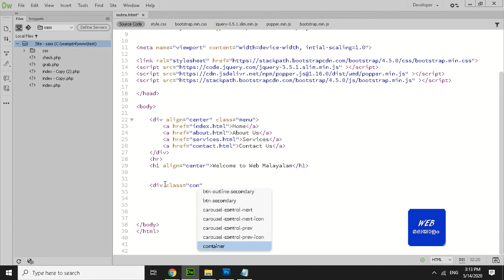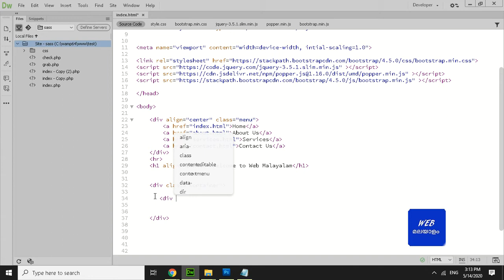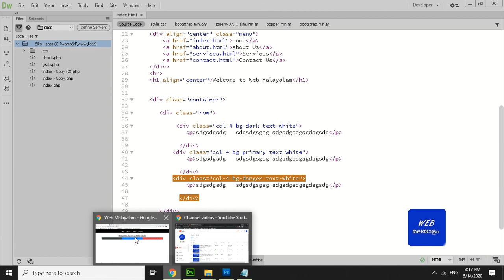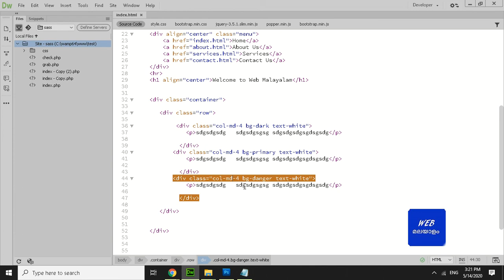Bootstrap Malayalam tutorial for beginners #1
Bootstrap tutorials in Malayalam. Website design tutorials.